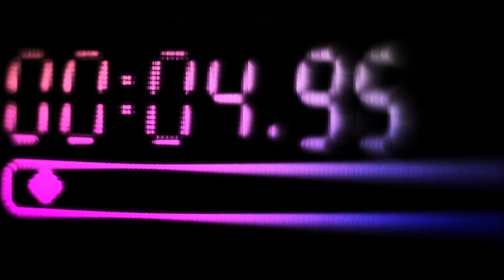Luiza Sales e Pedro Carneiro apresentam "Versos do Capitão"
O Ao Vivo Entre Amigos recebe a cantora Luiza Sales e o pianista Pedro Carneiro Silva. O repertório traz obras de autoria de Luiza e marca o lançamento do novo CD  da dupla, "Versos do Capitão".

Mestre em Contemporary Performance pela Berklee Valencia, na Espanha, Luiza tem dois CDs solos e é ex-integrante do grupo vocal Ordinarius. Pedro é Mestre em Performance pela Escola Superior e ex-integrante da banda Acuri. Em suas primeiras apresentações como duo, Luiza & Pedro tocaram na Espanha, Portugal e Brasil.